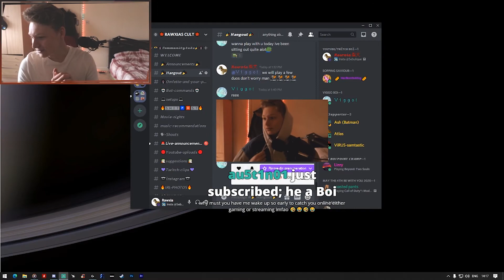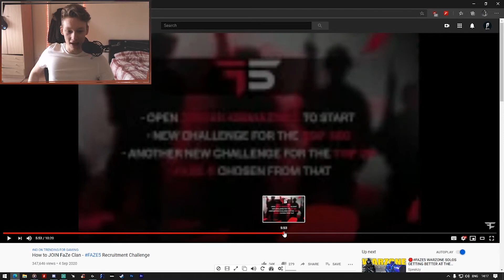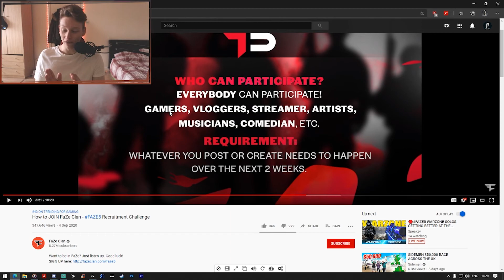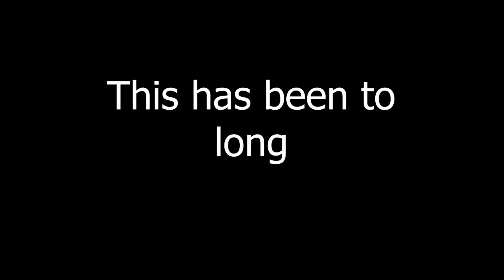FaZe Rawxia newest RECRUIT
We ARE DOOOOOWNNN

Make sure to pop in on Twitch!!
MORE CLIPS MORE GAMEPLAY SO MAKE SURE TO BE IN TWITCH FOR MORE CALL OF DUTY

Live Tonight @6PM BST UK time.

Monday
Wednesday
Friday